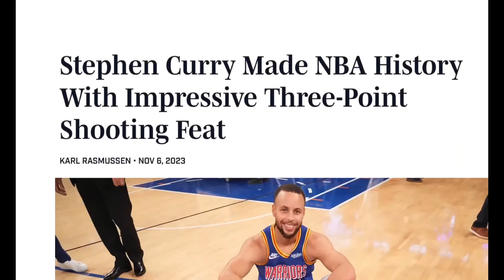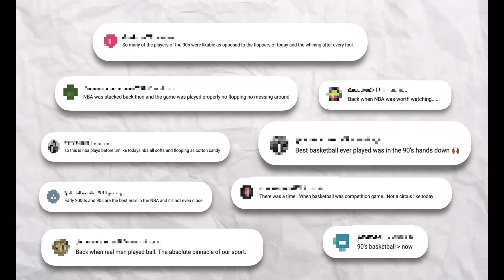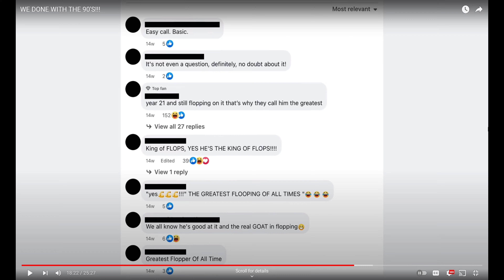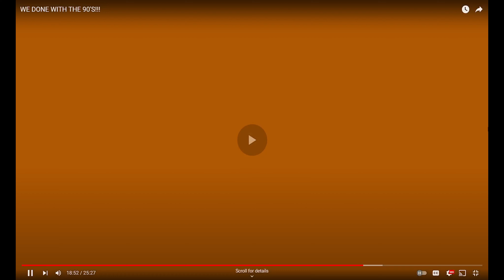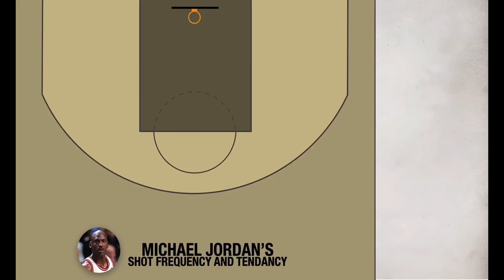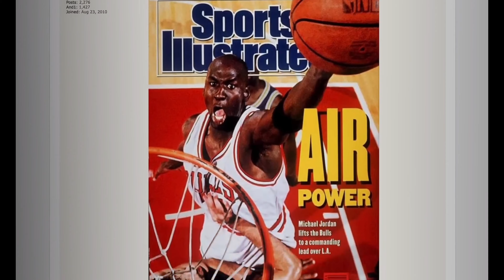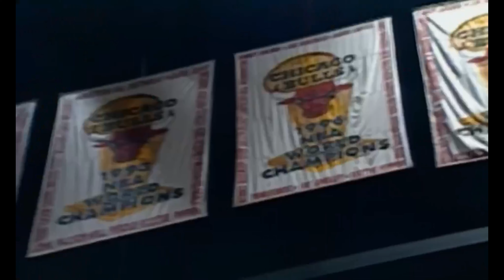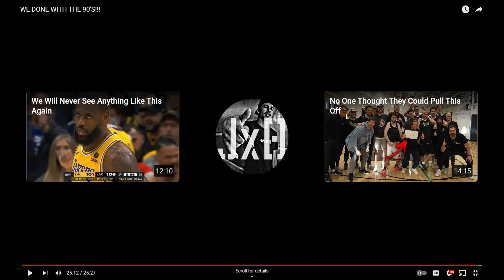Is JxmyHighRoller Done With The 90s? Part 2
Today I do a reaction to a JxmyHighRoller video called WE DONE WITH THE 90'S!!! Link is below: